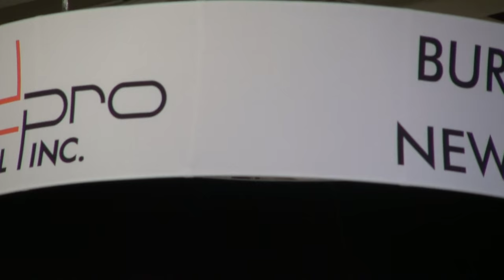BREAKING ALL THE RULES